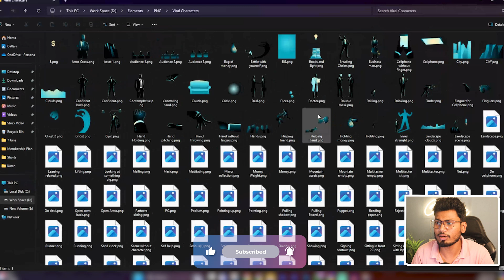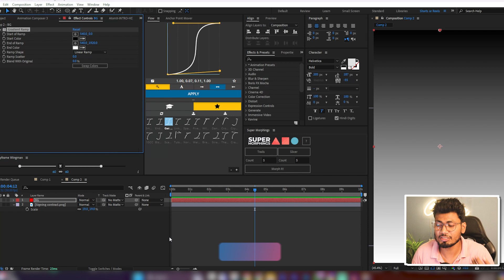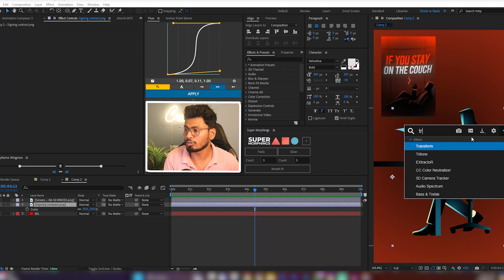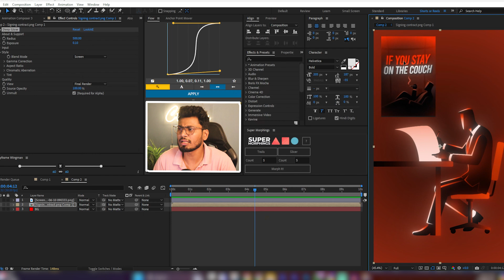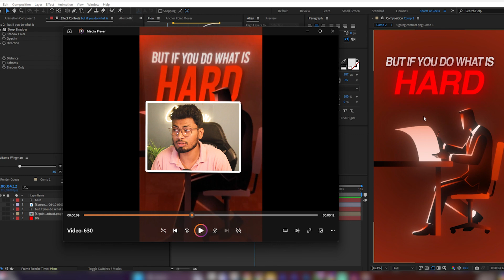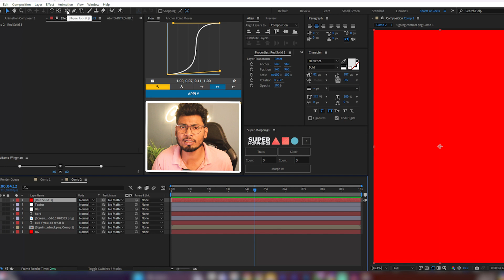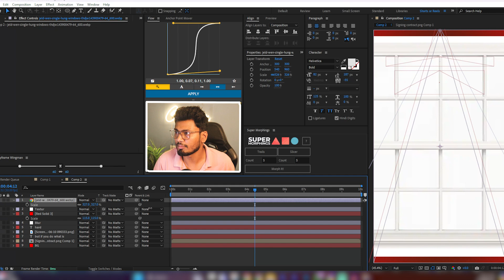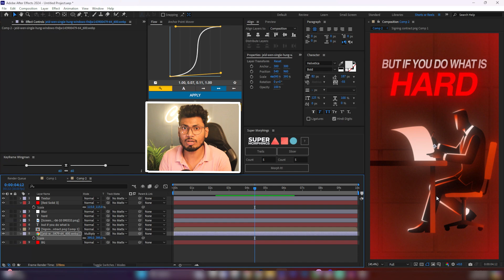How to Create Trending Engaging Reels & Shorts with 3D Animation!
Learn the secrets to creating captivating Reels and Shorts videos using dynamic 3D animation techniques! Dive into this tutorial to discover step-by-step guidance, expert tips, and creative strategies for crafting eye-catching content that will mesmerize your audience and boost your online presence. Elevate your storytelling with stunning visuals and unleash your creativity today!